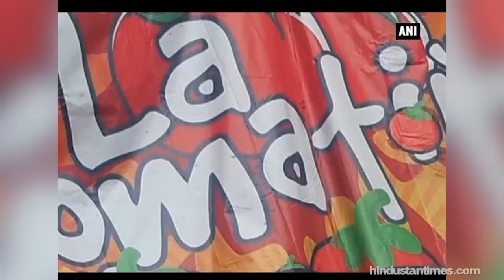India's first La Tomatina festival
Shillong hosted India's first La Tomatina festival. Discarded tomatoes were used to organise the event, aimed at promoting tourism in Meghalaya.